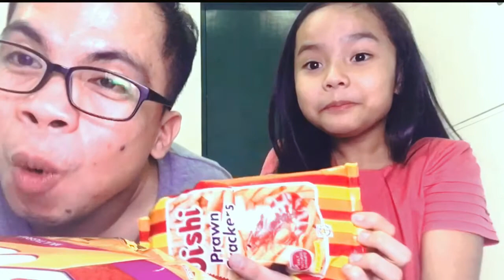ASMR Eating ( Nova and OISHI)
Eating Nova and OISHI